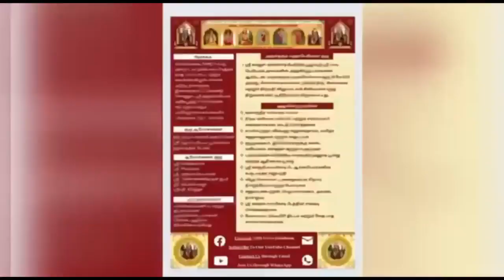334 Vedam at your Home - 06.12.2022